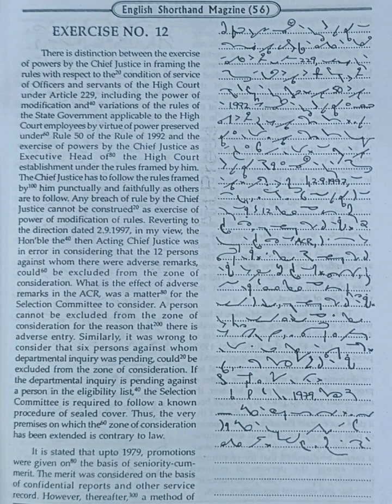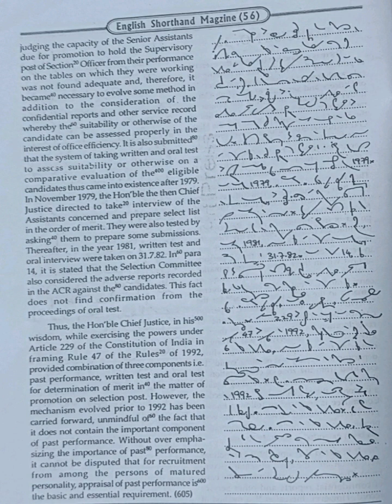100 WPM | Exercise No.12 | Shree Vishnu Art Press Publications | Legal Matters